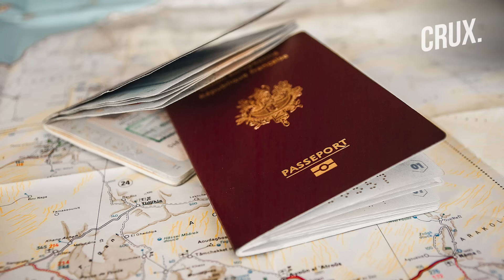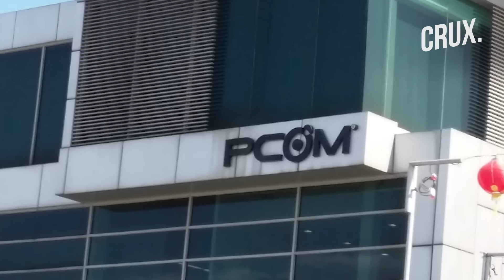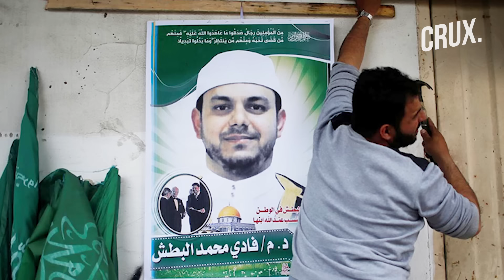"Six Pistols To Find One Man?" Malaysia Probes Israeli Hitman's Motive Amid Mossad Plot Suspicions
Malaysian security forces have launched a manhunt for more suspects after arresting an Israeli man, according to a top official. The Israeli man, identified as Shalom Avitan was arrested with six handguns and 200 bullets in Kuala Lampur on March 27. The Malaysian police said Avitan had arrived from the United Arab Emirates on March 12 with a fake French passport. After his arrest, Avitan told authorities he had come to Malaysia on the lookout for another Israeli due to a family dispute. Avitan had also confessed to being on a mission to kill the head of a rival Israeli criminal outfit.

00:00 - INTRODUCTION
02:15 - HOW DID SUSPECT ACQUIRE GUNS & BULLETS?
03:40 - MOSSAD OR MUSLI MOBSTER? ISRAELI MAN’S ARREST SPARKS MYSTERY

n18oc_world      n18oc_crux